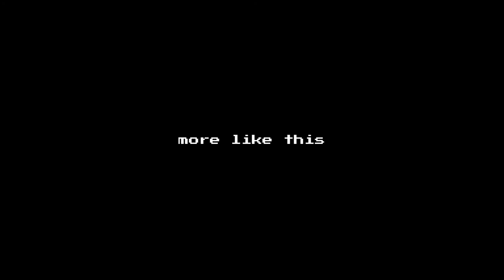Revenant Capoeira by Gustavo6046 and continuum.mid (TNT: Evilution MIDI Pack)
My second musical collab! This is another track that was created for the just-released TNT: Evilution MIDI Pack. Doomworld user Gustavo6046 started things off (everything up to 0:22 is his entirely) and I expanded the concept into a full track, with a buildup into an electric guitar section in the middle. We both agreed to release this as CC0 once the project was out.

Hope you enjoy it. Attribution is not required but is appreciated; please credit both me and Gustavo6046 if you choose to.

Yes, the video is of me playing TNT.